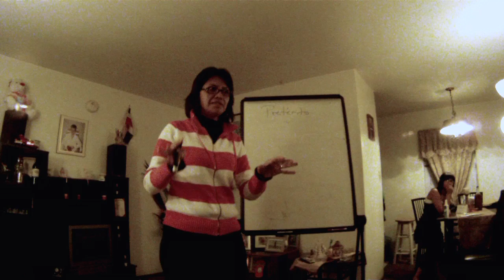Goshen College Domestic SST Promotional Video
The Domestic SST program at Goshen College in Goshen, IN gives students an immersion experience with the local Latino culture.